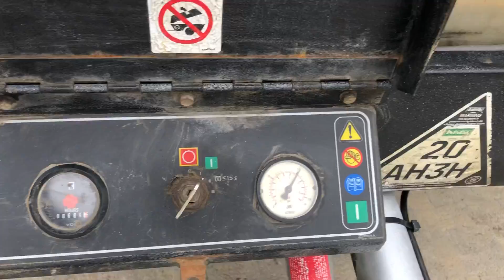2013 Doosan 7/20 65CFM Fast Tow Diesel Compressor FOR AUCTION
🚨 FOR AUCTION - IRISH MACHINERY AUCTIONS, NAAS CO. KILDARE, IRELAND 🚨

for Detailed Pictures/Descriptions & Video Demonstrations!

2013 Doosan 7/20 65CFM Fast Tow Diesel Compressor 684Hrs

We are now accepting entries!!

FREE ENTRY | FREE ADVERTISING | NO SALE NO FEE

Ireland`s Largest Plant, Machinery, Tractor & Agri Equipment Auction, Irish Machinery Auctions, Junction 10 M7, M7 Motor Park, Naas, Co. Kildare, Ireland

PSP Licence No. 003896